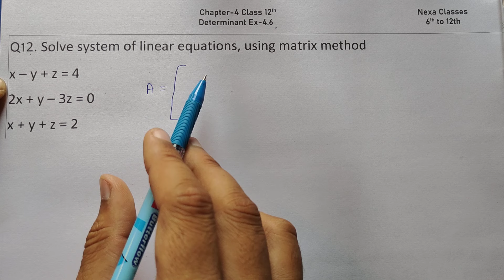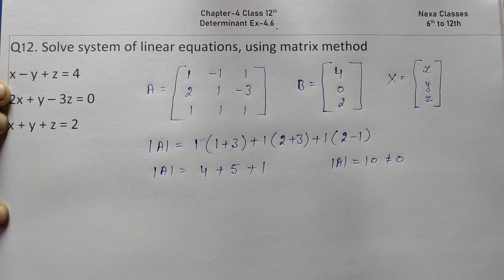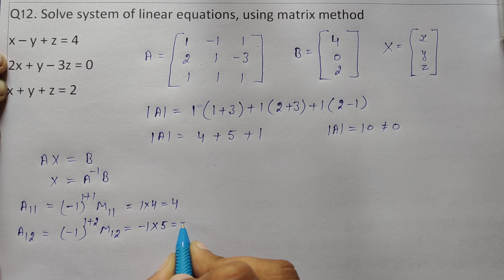Class 12 Ex 4.6 Q12 Math | Determinants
Class 12 Math Determinants Introduction
Class - 12 Ex - 4.6 Q12 Math's (Determinants) NCERT CBSE
Ex 4.6 Q12 Class 12 Math (Determinants) | Q12 Ex 4.6 Class 12 Math |
Ex-4.6 Q-12 Class 12 (Determinants) NCERT Math
Class-12 Ex-4.6 Q-12 (Determinants) NCERT Math
Class 12th Ex-4.6 Q 12 (Determinants) Math's CBSE NCERT
Ex 4.6 Q12 Chapter 4 Determinants Class 12 Math's Ncert
Class 12th Ex-4.6 Q12 (Determinants) Math's CBSE NCERT
Class 12 Math's Ex 4.6 q12 Chapter 4 Determinants
Class 12 Math's Chapter 4 Exercise 4.6 (Q12) Class 12 Determinants
Chapter 4 Ex 4.6 q12 Determinants Class 12 (NCERT MATHS)
Class 12 Math's Chapter 4 (Determinants) Exercise 4.6 Q12

○class 12 ncert solution of math chapter4 Determinants